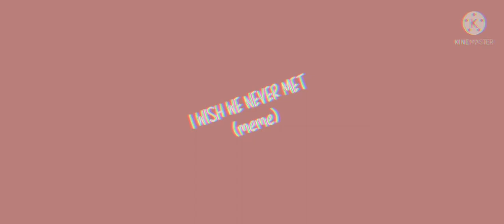I WISH WE NEVER MET animation meme